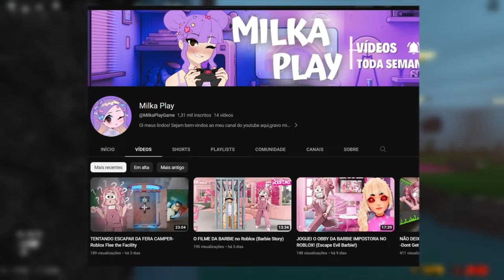COMO PEGAR O NOVO CABELO GRÁTIS NO ROBLOX (2023)!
inicio: 00:00
Cabelo Grátis no Roblox 2023: 00:28